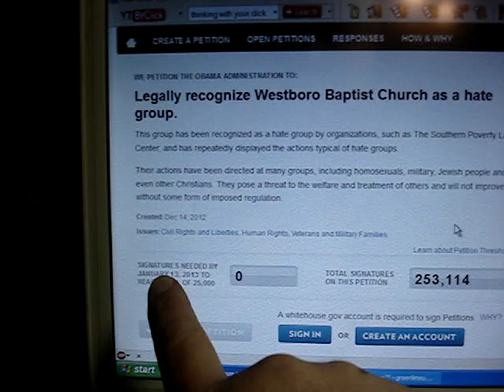Attn: Everyone Including Mbyr31